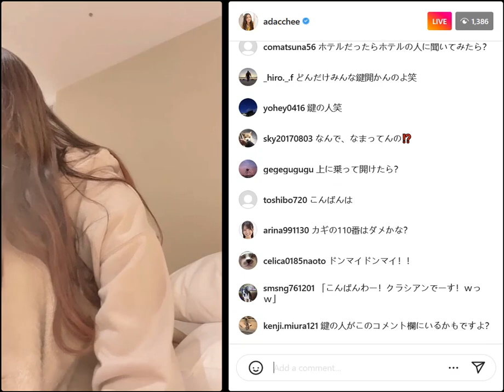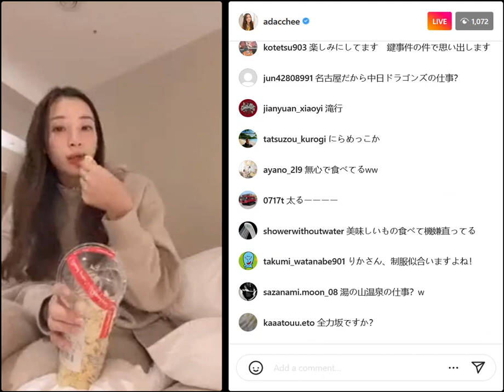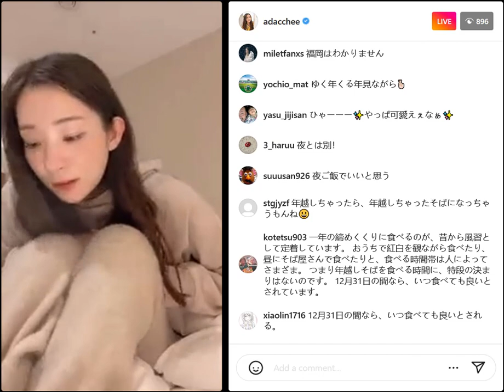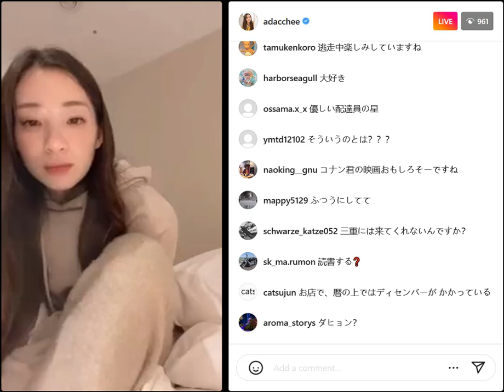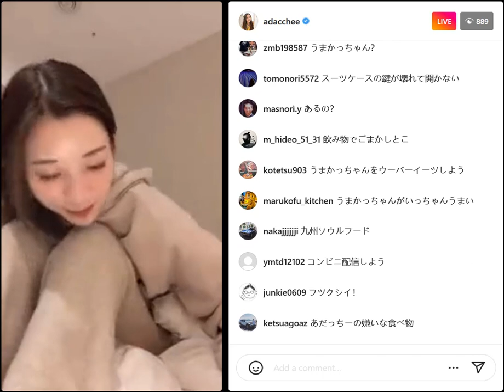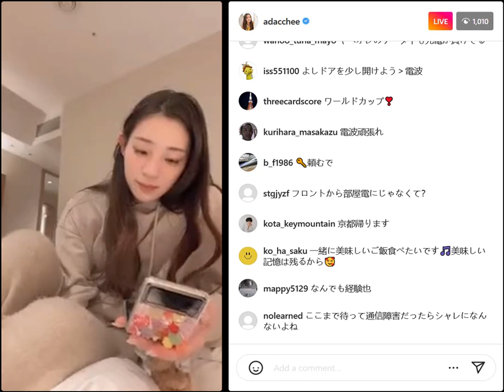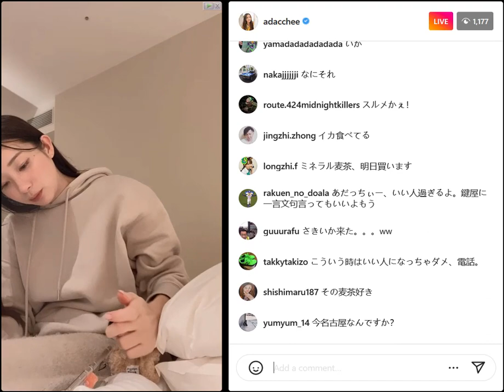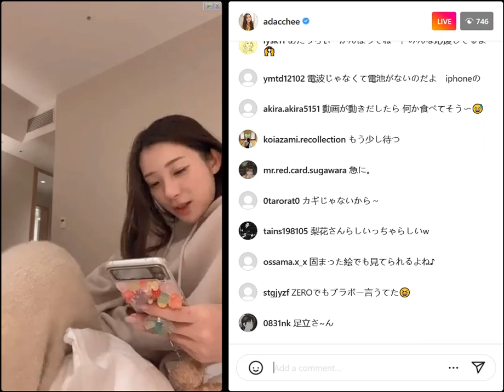Rika Adachi instagram live 211222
Rika Adachi